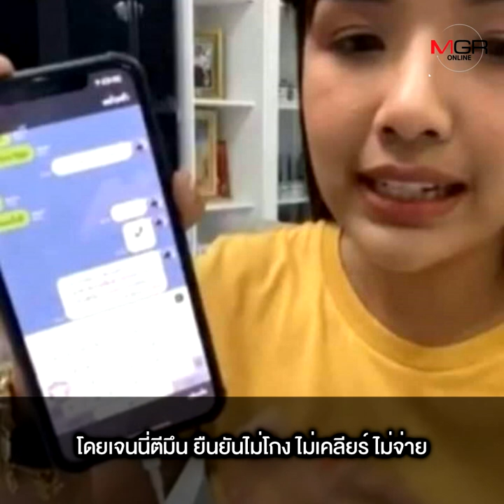คดี “เจนนี่” โทษสูงสุดจำคุก 12 ปี ยูทูปอาจยึดคืนรายได้เพลง “เลิกคุยฯ”